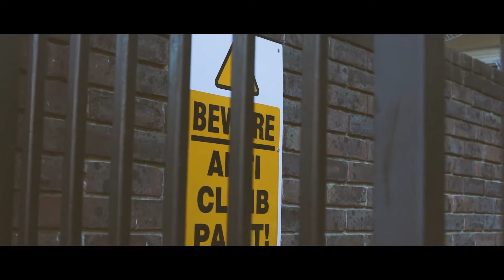CRASHERS 410 | Screw Loose | Rendo | Zone 2 | Sneakbo | Type Beat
[UK DRILL]

CRASHERS   410 | Screw Loose | Rendo | Zone 2 | Sneakbo | Type Beat [ JAY BEATS X MONEYEVERY ]